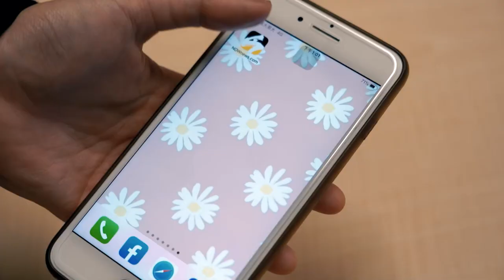李帝勳驚喜現身台中！聞「這事」羞喊中文 變身吃貨放送愛心甜笑｜NOWnews